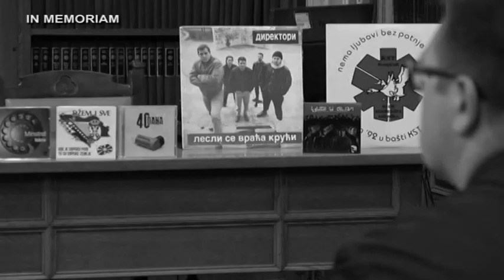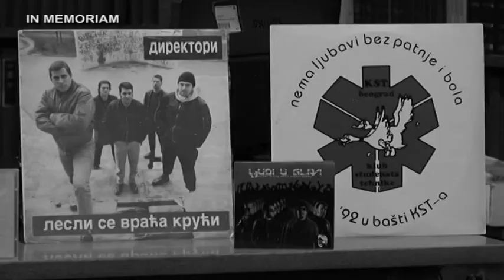PRILOG VRT - JUČE PREMINUO SAŠA GOČANIN